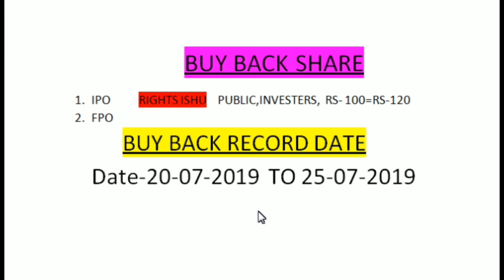BUY BACK IN ಕನ್ನಡ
EDUCATION ONLY